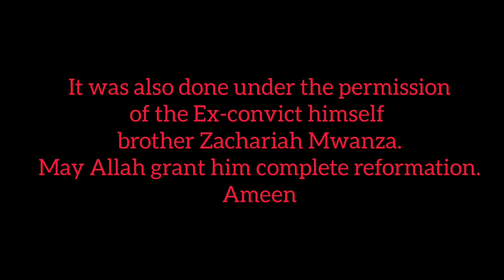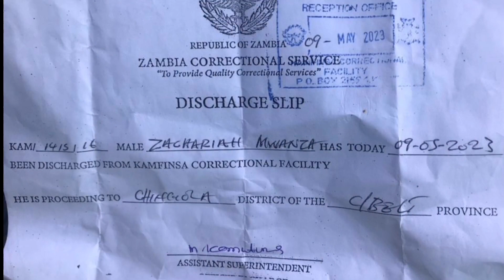An interview with Brother Zakariah Mwanza on his journey to and from the prison~CMY PRESS.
This video is made for purposes of encouraging citizens to stay away from crime. It also sheds light on the great works of government and non-governmental organisationa are doing in reforming inmates in various Correctional facilities countrywide in Zambia 🇿🇲. It was also done under the permission of the Ex-convict himself brother Zachariah Mwanza. May Allah grant him complete reformation. Ameen